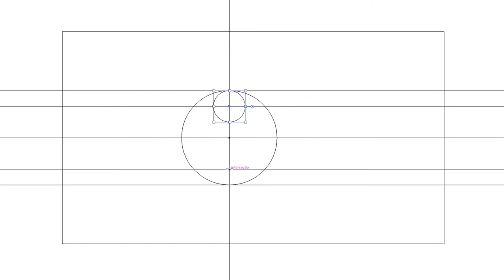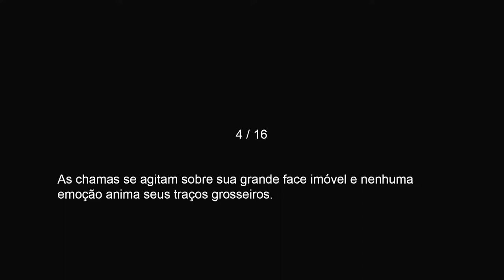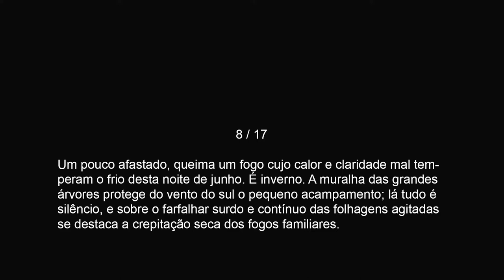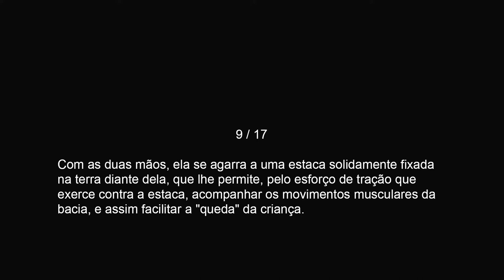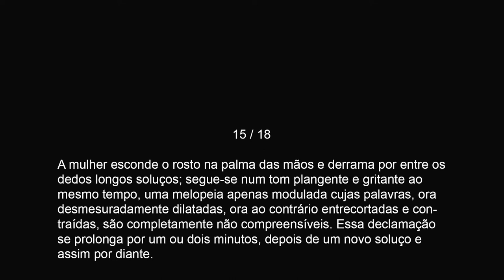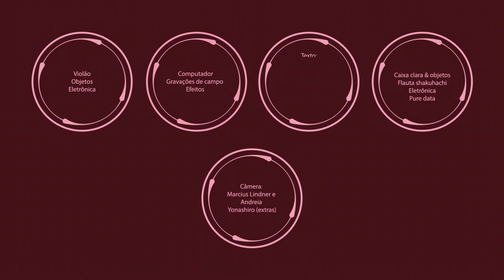QI157 Iwao-Koole-Natacha Maurer + Andreia Yonashiro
Quartas de Improviso Temporada 14, online, Bloco 3: QI157, com improviso musical por Henrique Iwao (caixa clara & objetos, flauta shakuhachi, eletrônica, pure data), Matthias Koole (violão, objetos, eletrônica), Natacha Maurer (computador, gravações de campo e efeitos). Dança, direção e montagem de vídeo, além de filmagens adicionais por Andreia Yonashiro. Filmagem por Marcius Lindner. Com trechos do texto de Pierre Clastres, Crônica dos índios Guayaki, tradução de Tânia Stolze Lima e Janice Caiafa.

Realização e coordenação: Seminal Records; idealização: Matthias Koole & Henrique Iwao. design gráfico: Preto Matheus (4e25); produção: Dorothé Depeauw (Mangrove-Tentactile); discotecagem: Dj Javaral; Prestação de contas e gestão financeira: Flávia Mafra; Assessoria de imprensa & mídia social: Marcus Vinicius Borges; mixagem de som e finalização de vídeo: Henrique Iwao.